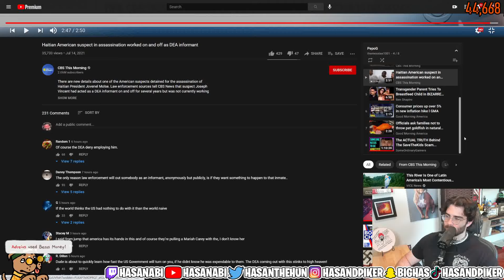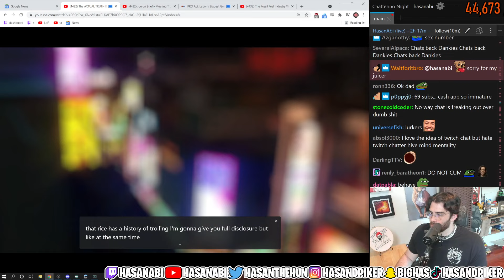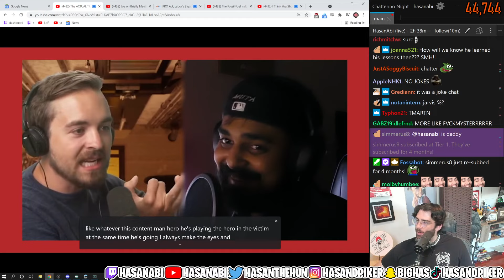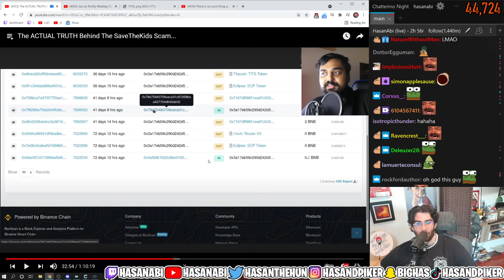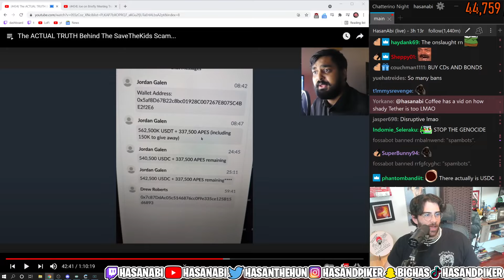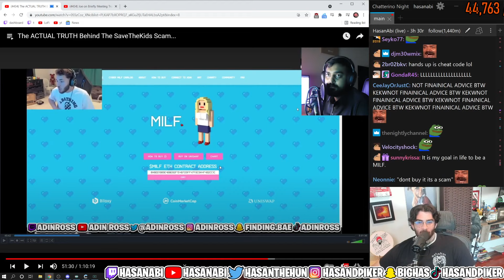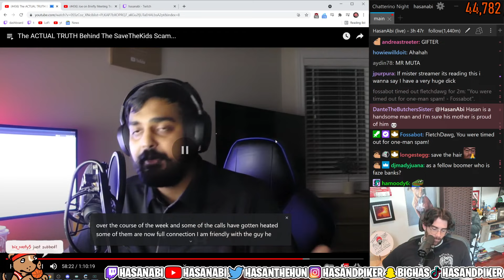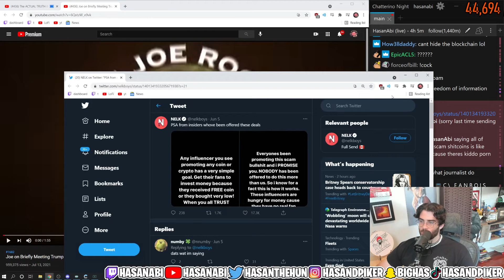HasanAbi reacts to FaZe Clan's SaveTheKids Coin Scam EXPOSED by SomeOrdinaryGamers Video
HasanAbi reacts to the recent SomeOrdinaryGamers video exposing FaZe Kay's SaveTheKids and Adin Ross's cryptocurrency pump and dump scams.

About HasanAbi:
Hasan Piker, also known as HasanAbi, is an American Twitch streamer and political commentator. He has previously worked as a broadcast journalist and producer at The Young Turks and as a columnist at HuffPost. He is currently one of the most-viewed streamers on Twitch, where he covers news and discusses politics from a left-wing perspective, and plays a variety of video games.